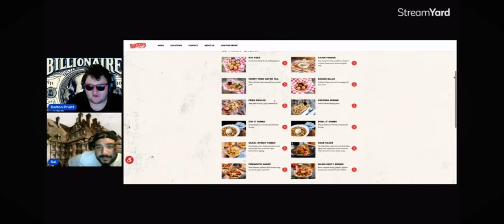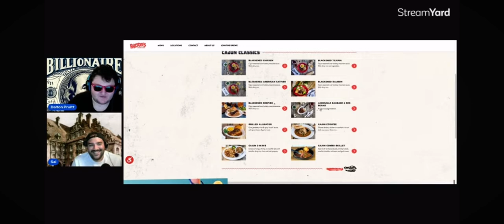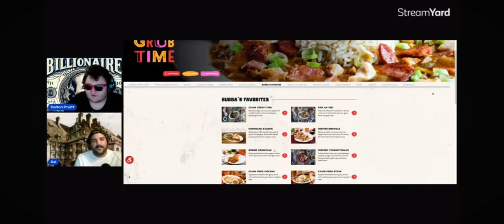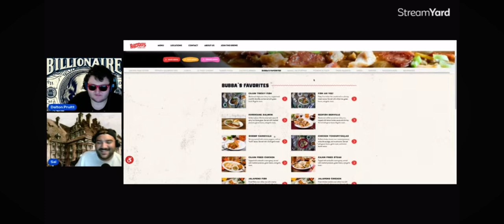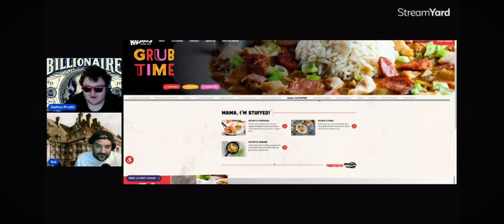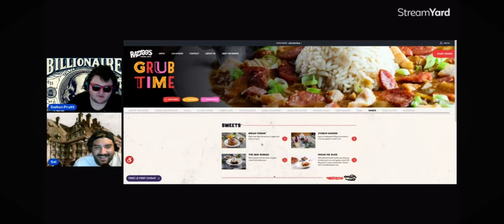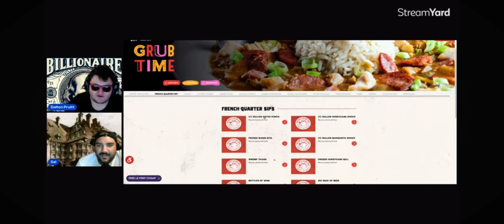PATREON CLIP: Razzoo’s Cajun Café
Here’s an extended clip from the Patreon where Sal and I go over the menu for Razzoo’s Cajun Café.